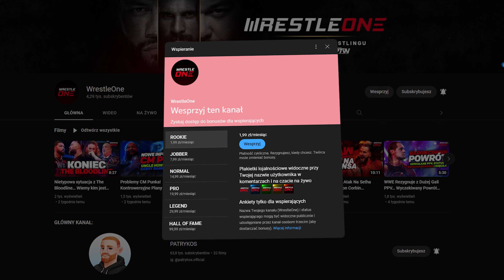MOCNA DEKLARACJA REIGNS-RHODES! Kto pretendentem do tytułu IC? Barrett o POWROCIE DO RINGU i więcej!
W dzisiejszym odcinku:
0:00 - Wstęp
0:55 - Segment Regins-Rhodes na SmackDown
3:02 - Sytuacja na linii Sami Zayn-The Bloodline
3:52 - Walka Sami Zayn vs Jimmy Uso na RAW
4:07 - Fatal 5-Way o pretendenta do tytułu IC
5:05 - Wade Barrett o powrocie do ringu WWE
5:28 - Plany na walkę kobiet podczas Wrestlemanii 39
5:58 - Powrót WWE do Arabii Saudyjskiej
6:20 - Sprzedaż biletów na Wrestlemanie 39
7:16 - Rola Williama Regala po powrocie do WWE
8:10 - Zakończenie